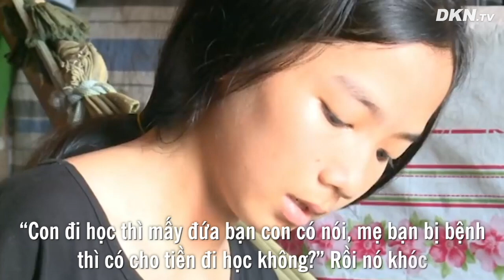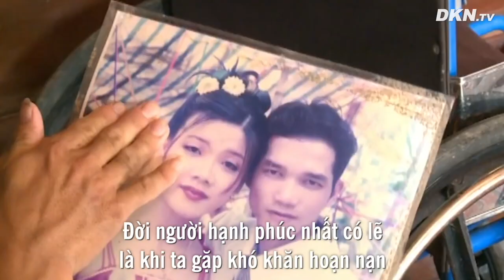13 năm QUYẾT KHÔNG TỪ BỎ vợ tàn tật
Anh Trần Phước Trí ở ấp Phước Tiền, xã Thủy Liễu, huyện Gò Quao, Kiên Giang là người đàn ông đáng ngưỡng mộ. Vừa chăm con nhỏ, vừa nuôi cha già 80 tuổi, cuộc sống tuy nhiều khó khăn nhưng anh vẫn không bỏ rơi người vợ tàn tật của mình.
Những chia sẻ của anh thật cảm động. Xin mời quý bạn cùng xem video: "13 năm quyết không từ bỏ vợ tàn tật và nước mắt của người chồng chung thuỷ".